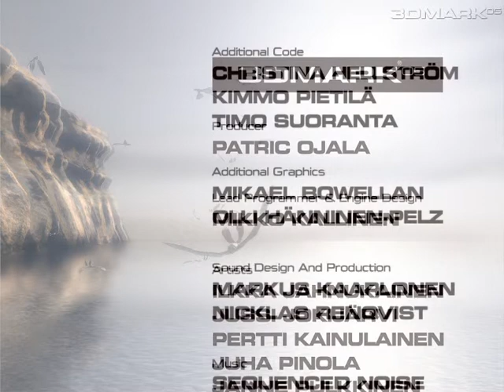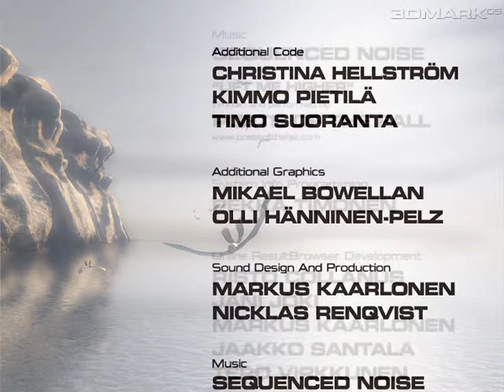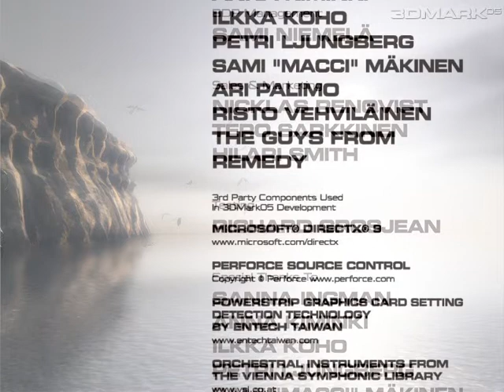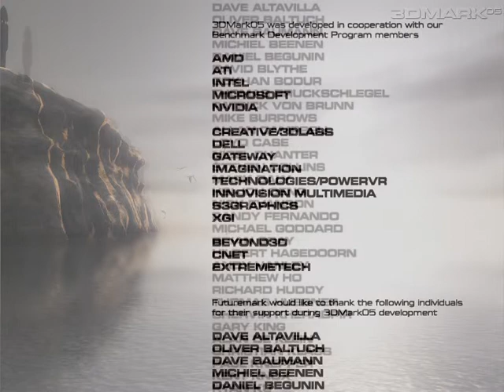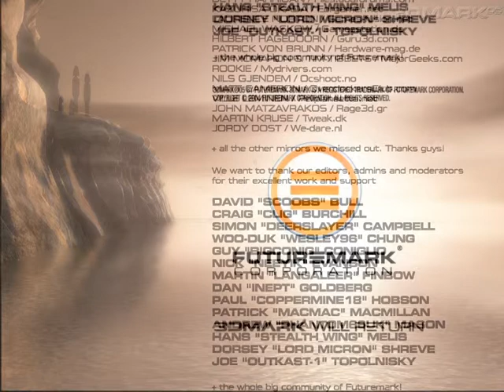3dmark05 demo end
3dmark05 [5m22s 800x600 H.264].mp4